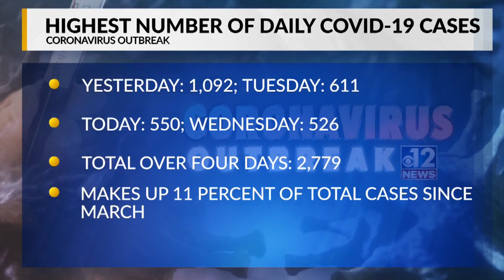550 new coronavirus cases in Mississippi; 25,066 total cases with 1,022 deaths